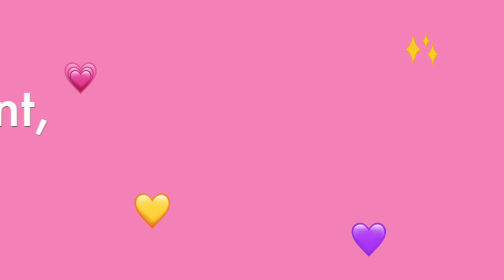FIVE MINUTE HOME AB WORKOUT